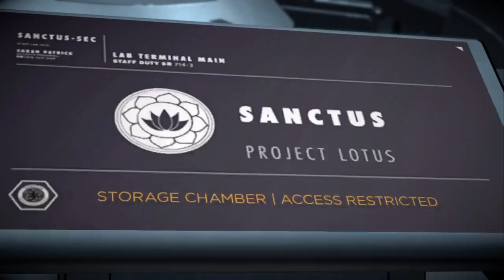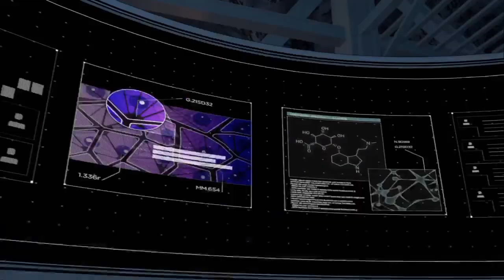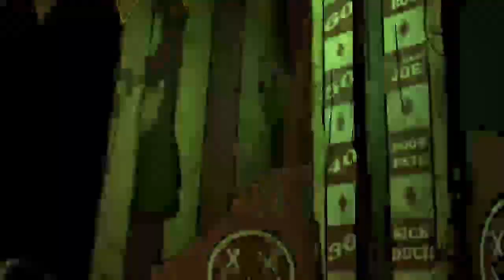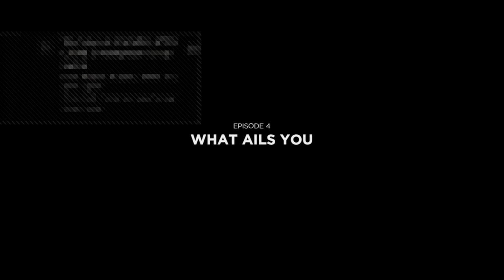Batman The Enemy Within Episode 4: What Ails You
Thank you so much for clicking on the video! If you like what you see please show that like button some justice if you haven't already. I would really appreciate you joining the community and helping us grow together.